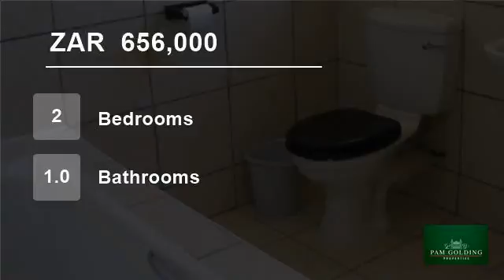2 Bedroom House For Sale in Forest Downs, Port Alfred, Eastern Cape, South Africa for ZAR 656,000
Cosy corner unit in secure complex. Unit has 2 bedrooms, sea views, communal pool and braai facilities. Situated in Port Alfred's newest suburb.